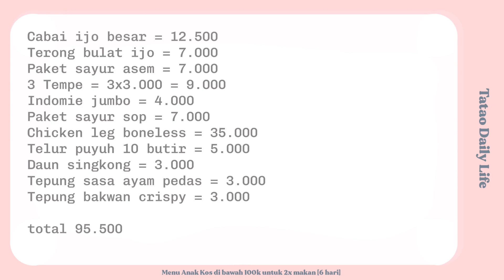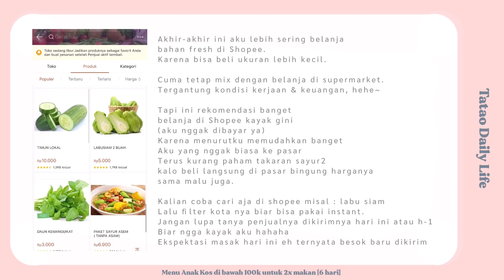Menu anak Kos 2024 | Budget under 100k untuk 6 hari - 2x makan sehari [ Day-5 ]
♡ Product on video ♡

♡ Link peralatan masak ♡

Tissue dapur (untuk lap sayuran agar kering dan tetap awet di luar kulkas)

♡ Bahan Masakan (Bumbu) ♡

Shooting on dji osmo

Thanks for being with me for this video 🙏
If you like this video, please like it!
I really hope to see your message ~